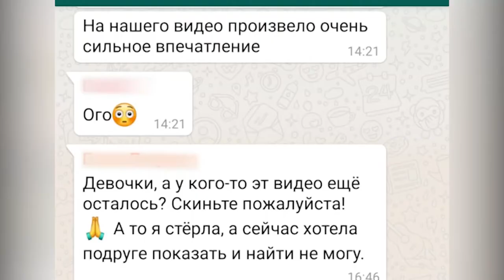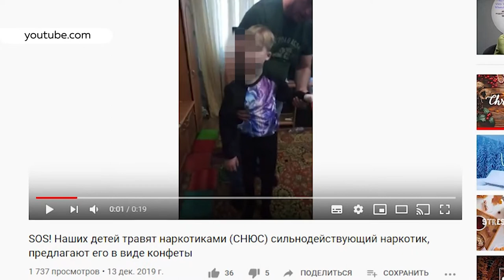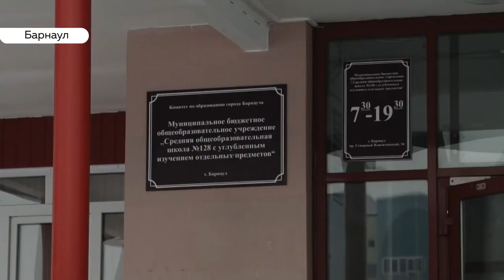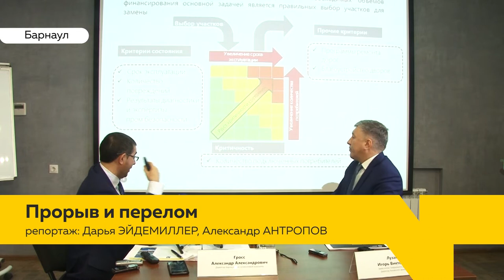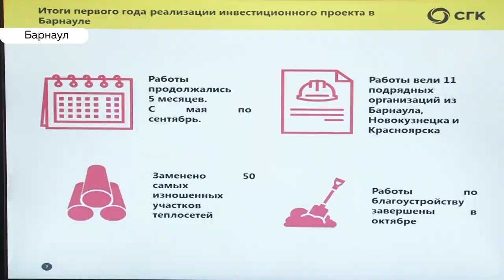«День с Толком». 18.12.2019. Выпуск 19:30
- Пока их - шесть. Cегодня документы в комиссию по выборам мэра подал кандидат от ЛДПР
- Травят ли их детей конфетами со странным содержимым? Барнаульские родители в шоке от видео, которое распространяют в школьных группах
- Пока не замерзнешь. Горожане жалуются -троллейбус 7 маршрута приходится ждать по часу